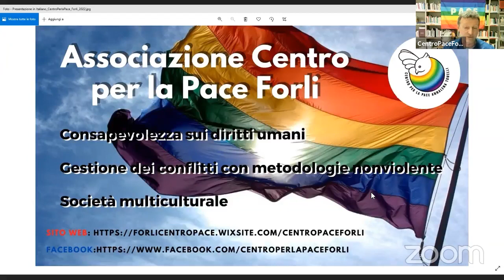EINSTEIN, LA FISICA E LA PACE☮️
La fisica può insegnarci qualcosa sulla pace? E’ possibile un pensiero che, partendo dalle ultime scoperte sulla natura della materia, ci conduca ad nuova cultura della relazione e quindi della pace?

Il 28 Aprile 2022 il Centro per la Pace di Forlì ha invitato Marco Castellani - astrofisico INAF, tra i fondatori del gruppo culturale AltraScienza - a parlare di questo in dialogo con Antonietta Valentini (responsabile provinciale Darsi Pace Forlì-Cesena).